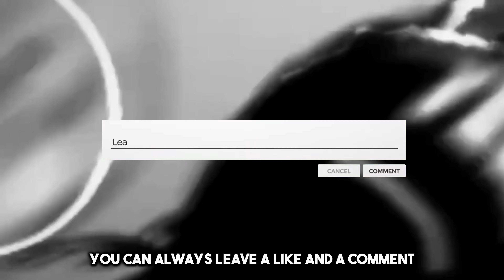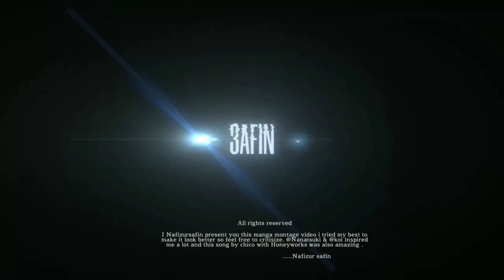RIN JUST CHANGED EVERYTHING!! ISAGI VS RIN! | Blue Lock Manga Chapter 275 Review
Thumbnail art Please check them out, they COOKED!

0:00 intro
0:59 chapter 275
8:00 afterthoughts
8:57 ending

Tags RIN JUST CHANGED EVERYTHING!! ISAGI VS RIN!